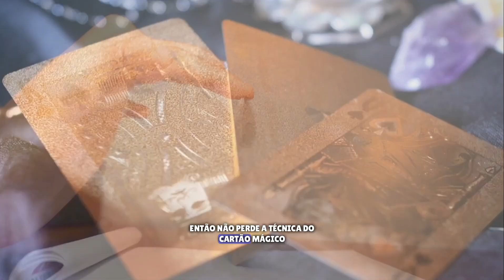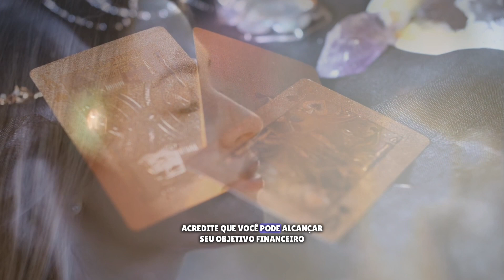✨📇TÉCNICA DO CARTÃO MÁGICO/ UMA FERRAMENTA PODEROSA PARA ATINGIR SEUS OBJETIVOS FINANCEIROS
Escolha um objetivo financeiro específico que você deseja alcançar. Quanto mais específico for o seu objetivo, mais fácil será visualizá-lo e alcançá-lo.
Escreva uma afirmação positiva sobre como você se sentirá quando atingir seu objetivo. As afirmações positivas ajudam a reprogramar seu cérebro para acreditar que é possível alcançar seu objetivo.
Mantenha a visualização por alguns minutos. Quanto mais tempo você visualizar seu objetivo, mais fácil será acreditar que é possível alcançá-lo.
Repita a técnica do cartão mágico quantas vezes quiser. Quanto mais você praticar a técnica do cartão mágico, mais eficaz ela será para você.
Acredite que você pode alcançar seu objetivo financeiro. A crença é o fator mais importante para o sucesso. Se você não acreditar que pode alcançar seu objetivo, é improvável que você o faça.